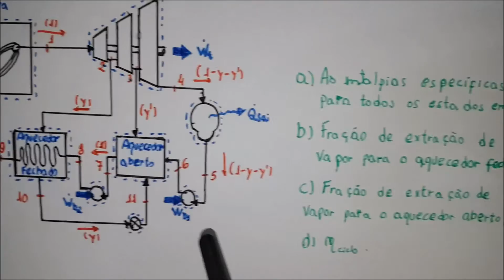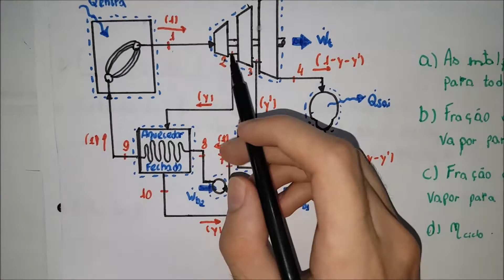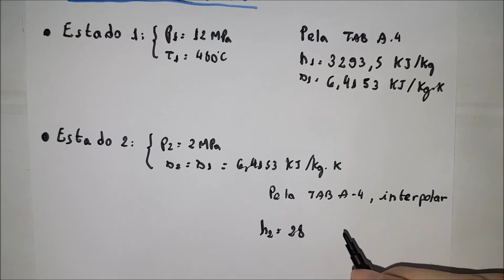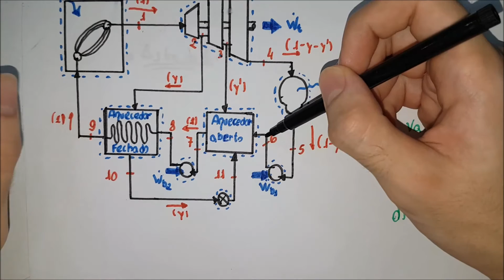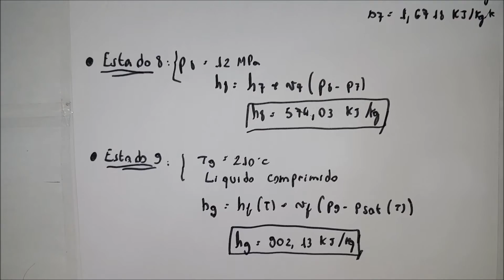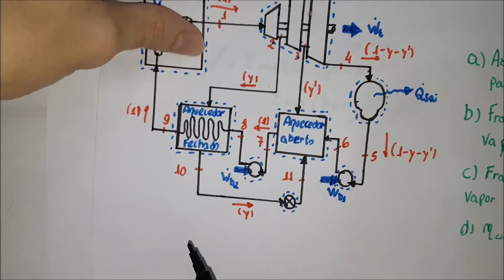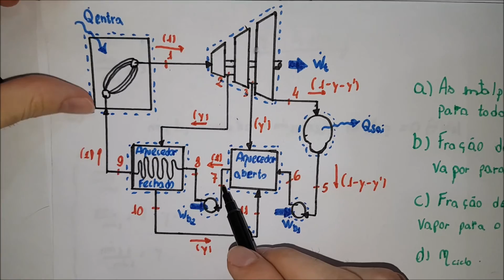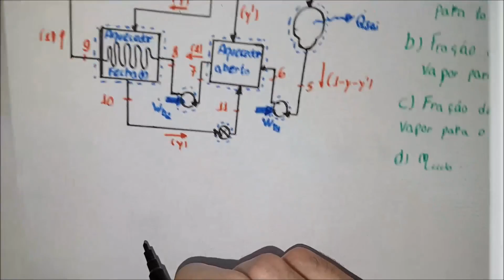Aula 16 - Termodinâmica 2 - Exercício: Melhora do Desempenho com Regeneração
Livro Base: Princípios da Termodinâmica para Engenharia, 7ª Edição - Moran, Shapiro, Boettner e Bailey.

Estamos abertos à sugestões!